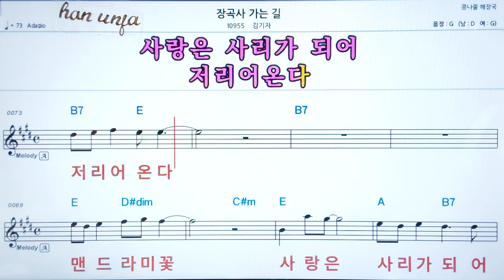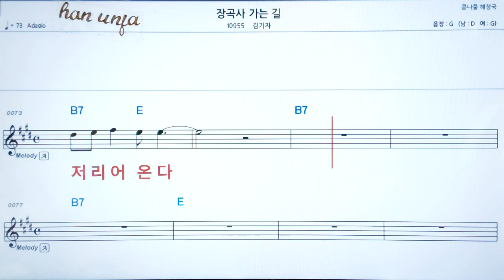💖 장곡사 가는길/김기자 👍코드,악보, 코드 ,Karaoke*카라오케 반주